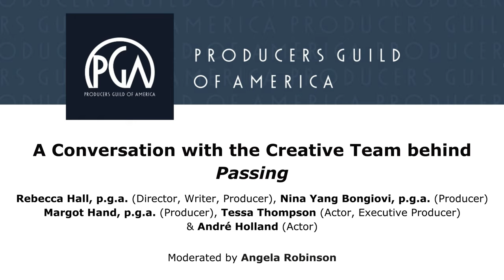PASSING | A Conversation with the Creative Team | Producers Guild of America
PASSING is written, produced, and directed by Rebecca Hall in her feature directorial debut. The film is based on the 1929 novel of the same name by Nella Larsen. It had its world premiere at the 2021 Sundance Film Festival  and had a limited release, prior to streaming on Netflix in November 2021.